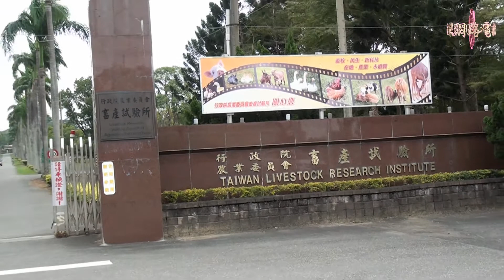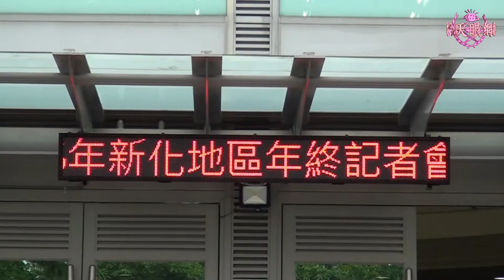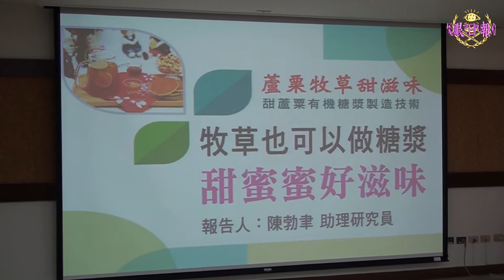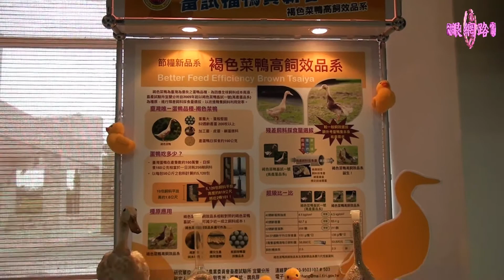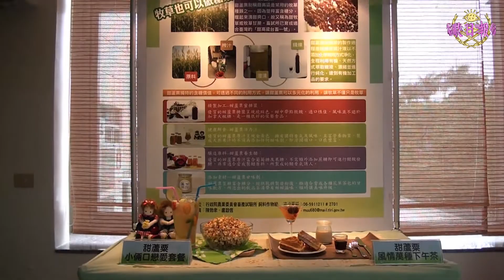畜產試驗所大盤點‧甜蘆粟糖漿大亮點